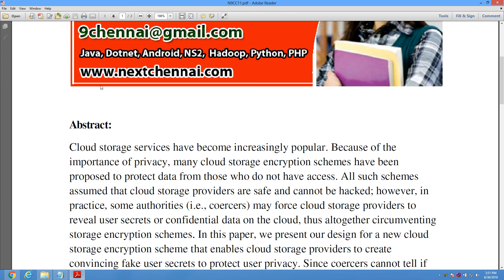Audit Free Cloud Storage via Deniable Attribute Based Encryption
* Complete Source Code
 * Complete Documentation
 * Complete Presentation Slides
 * Flow Diagram
 * Database File
 * Screenshots
* Execution Procedure
 * Readme File
* Video Tutorials
* Supporting Softwares

Support Specialization
 * 24/7 Support
 * Ticketing System
 * Voice Conference
 * Video On Demand
 * Remote Connectivity
 * Document Customization